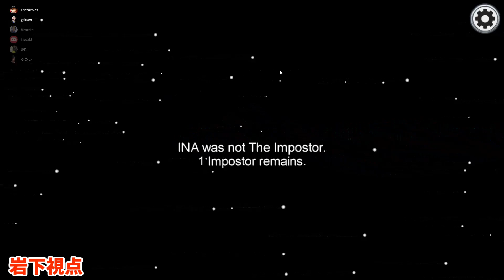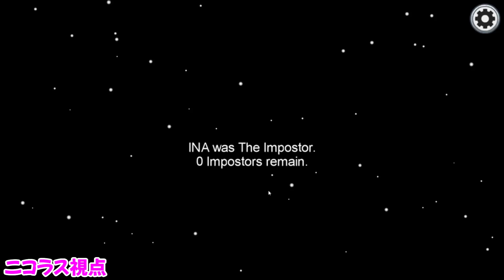【Among Us】ゲー人ギルドアマアスの主導権を握る名探偵ニコラス【宇宙人狼 #7】